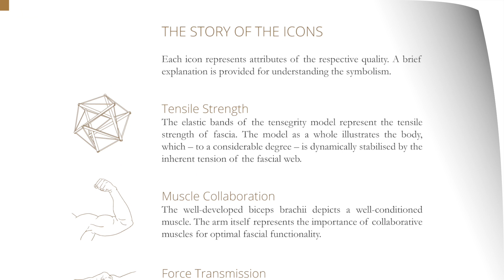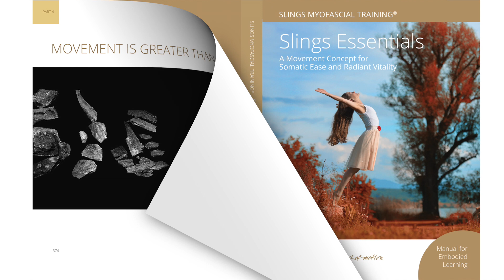Slings Essentials Book + Video Library for Embodied Learning by Karin Gurtner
Out now! The Slings Essentials Book & Video Library for Embodied Learning.

1st Publishing Date: 24th of June 2020
NEW: Edition 2021: 18th of October 2021

If you value movement and endeavour to be the best version of yourself, the Slings Essentials Manual will give you science-informed and experience-based exercise tools to attain or sustain greater:
- Movement freedom
- Postural ease
- Movement love
- Feeling at home in the body
- Meaningful awareness
- Radiant vitality

These are big, bold statements, made with care and consideration.
You will not find unbacked claims in this book. Neither will you come across theoretical information without coherent practical applications. Instead, Slings Essentials offers you a tried and tested Resource-Oriented Integrative Movement concept that is supported by current research. In addition to the exercise examples shown in each chapter, there are references to the Slings Essentials Embodiment Video Library, which contains twelve fascia-focussed movement practices and accompanying short stories. See page 13 in the book.

The book is available for purchase on Amazon (look for your local marketplace on Amazon) and the video library is available on Vimeo: